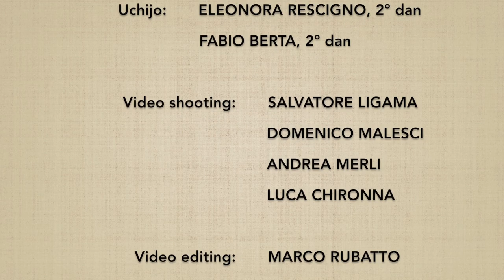31 no kumijo (22→27) henka - Marco Rubatto